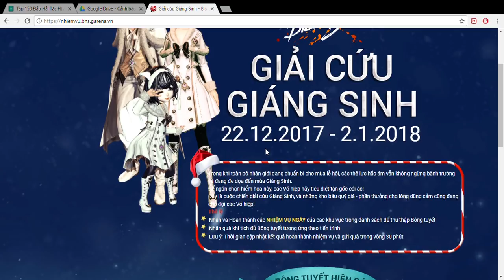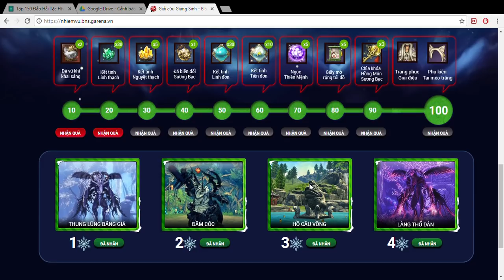[Blade And Soul] - BNS VN - Cách Hoàn Thành Event Giải Cứu Giáng Sinh 2 tiếng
Mình Nhận Trung Gian Mua Bán Gold Số Lượng Nhỏ.
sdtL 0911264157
Ingame: Boa Hancox
sever: Đồng Thủy Nguyệt
Các bạn Like video và comment những ý kiến thắc mắc và đóng góp cho video mình cảm ơn các bạn đã quan tâm video của mình.